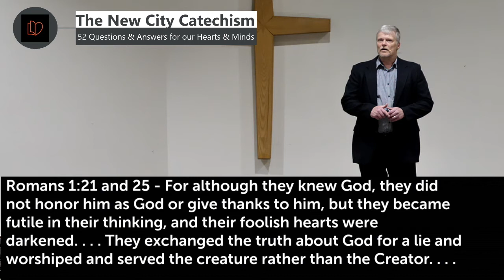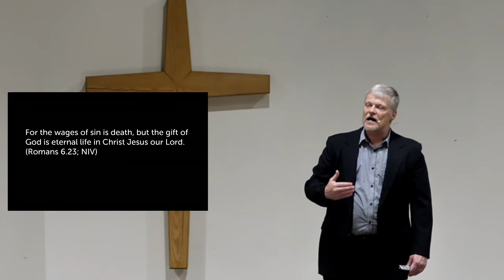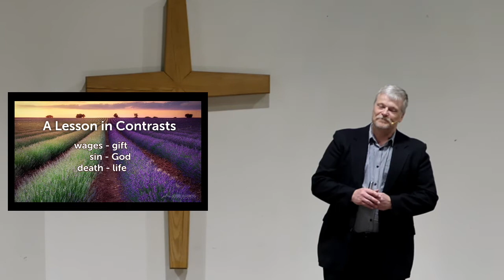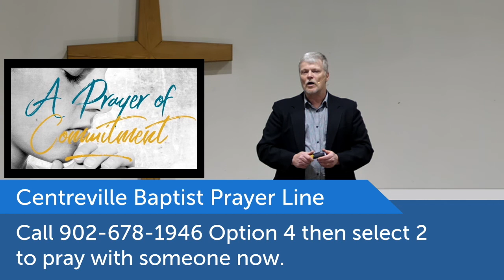What Is Grace?